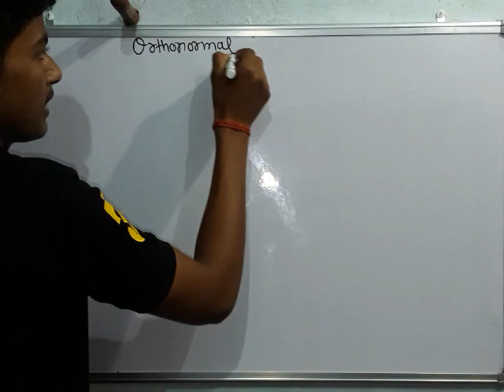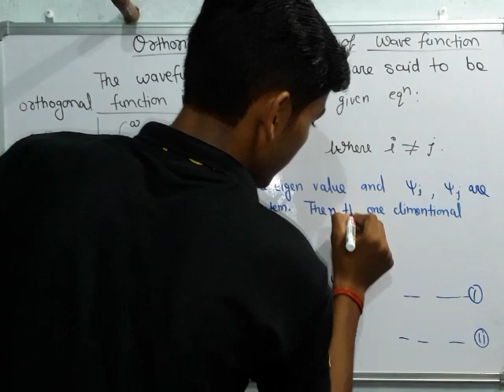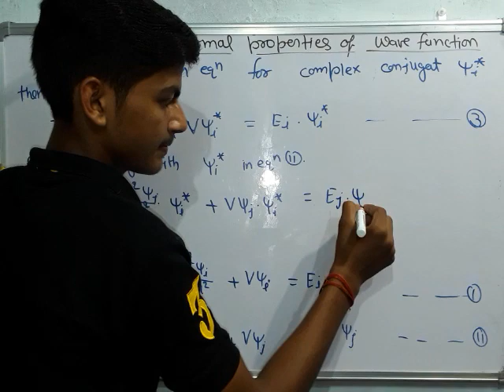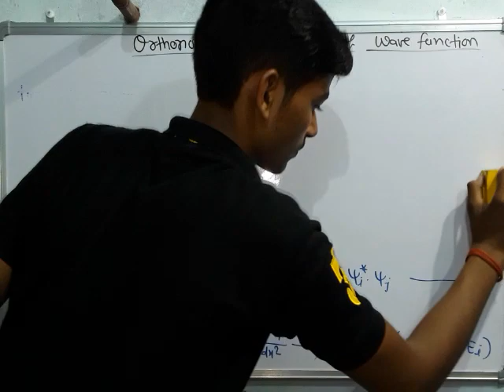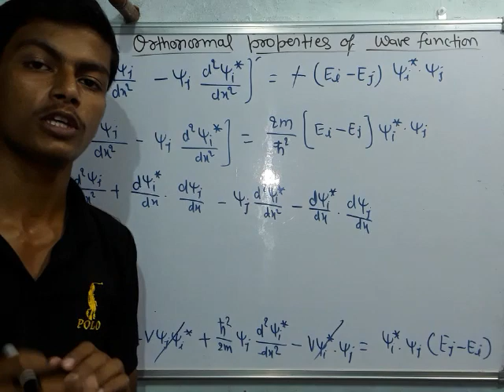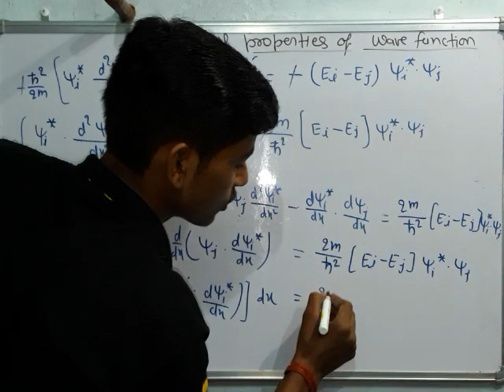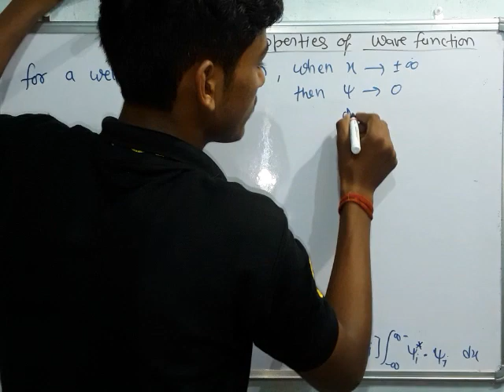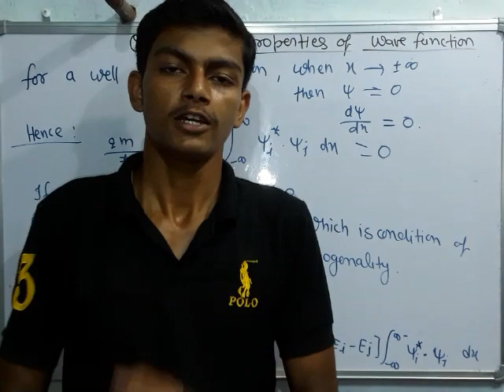Orthonormal property of Wave function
Teach Stream
Teach Stream Vivek Sir
teachstreambsc For Admission Whatsapp Now

✓ Join Telegram Channel: For finding
PDF NOTES.